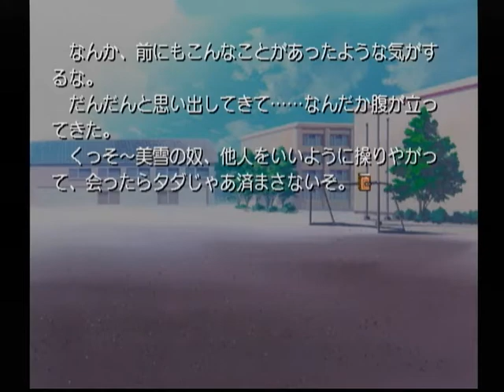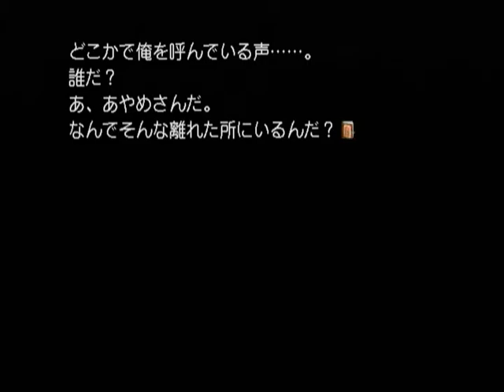【DC】まぼろし月夜 ベストエンド Part１３５ 美雪編 ～どこからともなく、花の薫りが流れて来る 【スタートオンゲームズ2】【スタゲー2】【JAPAGE】